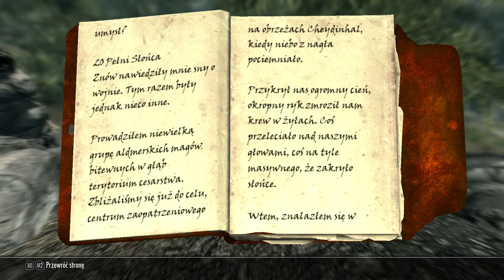The Elder Scrolls V: Skyrim [LIVE PL] #6 cz 1/2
Live z 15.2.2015 - przeniesiony z -
Skyrim w piatek, sobotę i niedzielę o godzinie 19.00